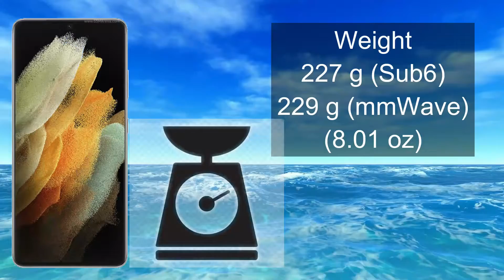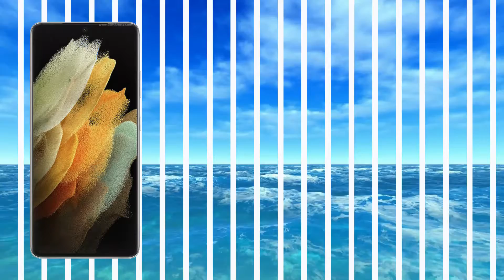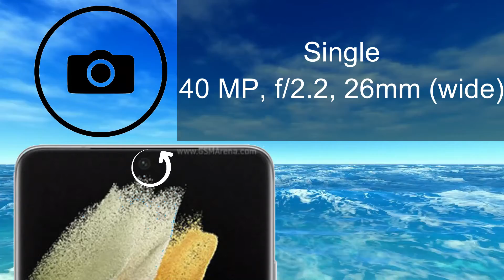samsung S21 || Samsung Galaxy S21 Ultra 5G || All specifications of Samsung Galaxy S21 Ultra 5G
NETWORK Technology
Weight 227 g (Sub6), 229 g (mmWave) (8.01 oz)
SIM Single SIM (Nano-SIM and/or eSIM) or Dual SIM (Nano-SIM and/or eSIM, dual stand-by)
Stylus support
  Always-on display
PLATFORM OS Android 11, One UI 3.1
Chipset Exynos 2100 (5 nm) - International
Qualcomm SM8350 Snapdragon 888 (5 nm) - USA/China
CPU Octa-core (1x2.9 GHz Cortex-X1 & 3x2.80 GHz Cortex-A78 & 4x2.2 GHz Cortex-A55) - International
Octa-core (1x2.84 GHz Kryo 680 & 3x2.42 GHz Kryo 680 & 4x1.80 GHz Kryo 680) - USA/China
GPU Mali-G78 MP14 - International
  UFS 3.1
MAIN CAMERA Quad 108 MP, f/1.8, 24mm (wide), 1/1.33", 0.8µm, PDAF, Laser AF, OIS
10 MP, f/4.9, 240mm (periscope telephoto), 1/3.24", 1.22µm, dual pixel PDAF, OIS, 10x optical zoom
10 MP, f/2.4, 70mm (telephoto), 1/3.24", 1.22µm, dual pixel PDAF, OIS, 3x optical zoom
12 MP, f/2.2, 13mm (ultrawide), 1/2.55", 1.4µm, dual pixel PDAF, Super Steady video
Video 8K@24fps, 4K@30/60fps, 1080p@30/60/240fps, 720p@960fps, HDR10+, stereo sound rec., gyro-EIS
SELFIE CAMERA Single 40 MP, f/2.2, 26mm (wide), 1/2.8", 0.7µm, PDAF
3.5mm jack No
  32-bit/384kHz audio
COMMS WLAN Wi-Fi 802.11 a/b/g/n/ac/6e, dual-band, Wi-Fi Direct, hotspot
NFC Yes
Radio FM radio (Snapdragon model only; market/operator dependent)